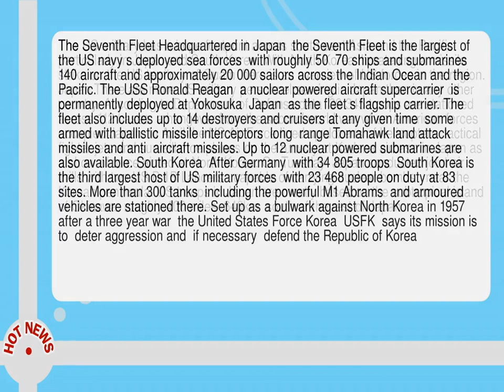What Is The Us Military S Presence Near North Korea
--  The US military has a huge footprint across south east Asia and the Pacific  particularly in Japan and South Korea.  With North Korea threatening a missile strike on the US territory of Guam  here is an overview of US forces in the region.  Japan There are more US military personnel serving in Japan than in any other country.  According to Department of Defense data  39 345 troops are stationed across 112 bases  a hangover from the second world war when American forces occupied Japan.  In April the US Air Force lined up dozens of helicopters  tactical fighter jets and surveillance planes on the runway at Kadena airbase in Japan as a show of force aimed at North Korea.  On Tuesday  Japan conducted joint air drills with two US B 1B Lancers   capable of carrying nuclear bombs   near the Korean peninsula.  US troops in Japan are mostly based on the subtropical island of Okinawa  roughly 400 miles  640km  south of the rest of Japan.  The Seventh Fleet Headquartered in Japan  the Seventh Fleet is the largest of the US navy s deployed sea forces  with roughly 50  70 ships and submarines  140 aircraft and approximately 20 000 sailors across the Indian Ocean and the Pacific.  The USS Ronald Reagan  a nuclear powered aircraft supercarrier  is permanently deployed at Yokosuka  Japan  as the fleet s flagship carrier.  The fleet also includes up to 14 destroyers and cruisers at any given time  some armed with ballistic missile interceptors  long  range Tomahawk land attack missiles and anti  aircraft missiles.  Up to 12 nuclear powered submarines are also available.  South Korea  After Germany  with 34 805 troops  South Korea is the third largest host of US military forces  with 23 468 people on duty at 83 sites.  More than 300 tanks  including the powerful M1 Abrams  and armoured vehicles are stationed there.  Set up as a bulwark against North Korea in 1957 after a three year war  the United States Force Korea  USFK  says its mission is to  deter aggression and  if necessary  defend the Republic of Korea .  In April the US installed a Terminal High Altitude Area Defence system  or Thaad  in the country with the purpose of using interceptor missiles to destroy incoming missiles in mid flight.  Guam All eyes are on Guam  a US territory in the western Pacific Ocean run by an elected governor.  The 342 sq mile  885 sq km  island  which has fewer than 160 000 residents  is about 2 100 miles  3 400km  from Pyongyang.  There are 3 831 military personnel on Guam  and much of the land is controlled by the armed forces  including the Anderson air force base  which hosts B52 bombers and fighter jets--